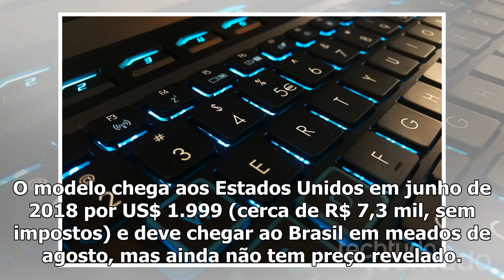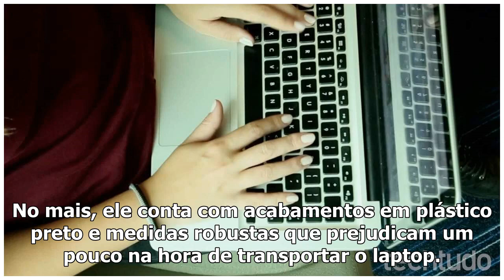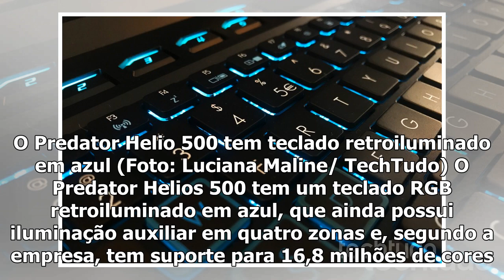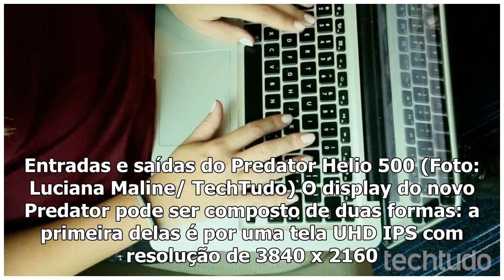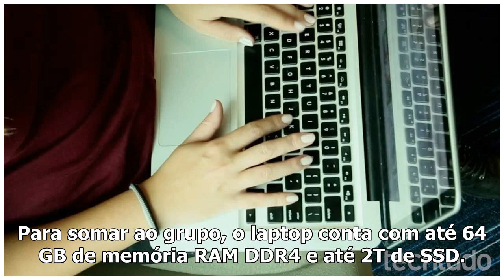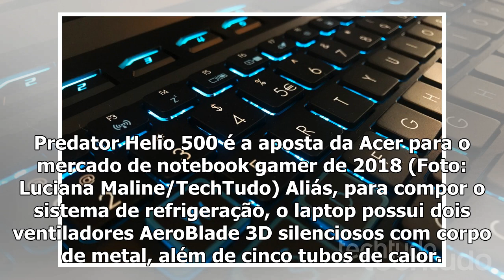[Top Famocos]Predator Helios 500: Laptop nintendo gamer Acer Acer ficha técnica poderosa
O Predador Helios 500 é o novo notebook gamer da Acer que chama a atenção pela ficha técnica potente e visual refinado. Para não decepcionar o usuário...